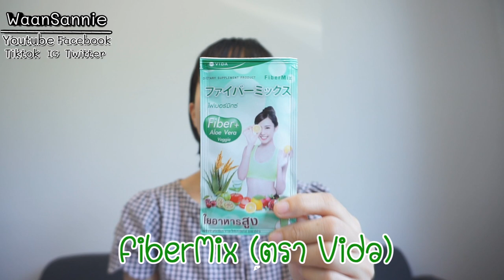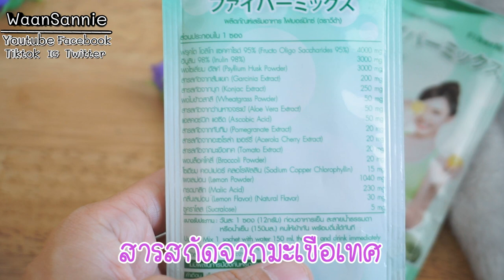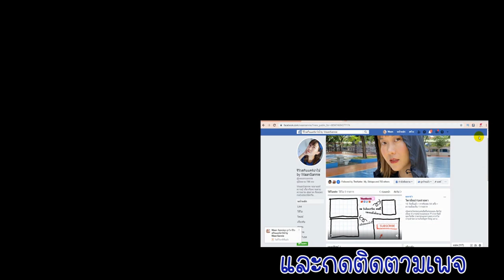รีวิวอาหารเสริมไฟเบอร์มิกซ์ 🥦🥬ขับถ่ายง่าย ช่วยดีท็อกซ์ พุงยุบ ทานได้ทุกวัน ไปหาลอง | WaanSannie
FiberMix ตรา Vida เคยลองกันหรือยัง หวานว่าเป็นไฟเบอร์ที่ดีมากๆ
เป็นไฟเบอร์จากธรรมชาติ เพราะฉะนั้นปลอดภัยแน่นอน
และหวานเองก็ได้ทานมาแล้วสักระยะนึง บอกเลยคือดี ขับถ่ายง่าย
จากคนที่ถ่ายอาทิตย์ละ 2-3 ครั้งเอง พอทานแล้วขับถ่ายทุกวันเลย
(ซึ่งปกติเราควรถ่ายทุกวันนะคะ) ที่สำคัญเวลาถ่ายไม่ได้ถ่ายแบบปวดบิดอะไร
อันนี้ปลื้ม เพราะไฟเบอร์มิกซ์ ไม่ได้ใส่ยาถ่ายและไม่ใส่ยาลดความอ้วนนะคะ
ทานได้แบบสบายใจเลย จะช่วยดีท็อกซ์และยังช่วยดักแป้งและไขมัน
ให้อิ่มท้องด้วย ตอนนี้มีขายแล้วที่เซเว่น กล่องนึงมี 4 ซองราคา 99 บาท
และกล่องใหญ่มีขายที่วัตสัน บูทส์ 1 กล่อง  มี 12 ซอง ราคา 285 บาทจ้า